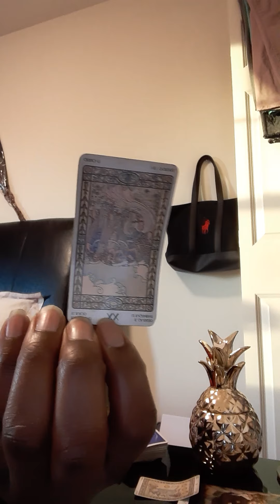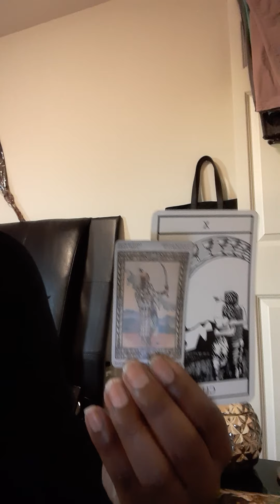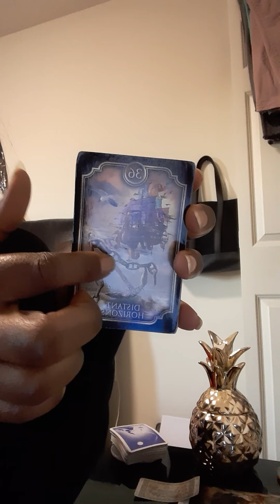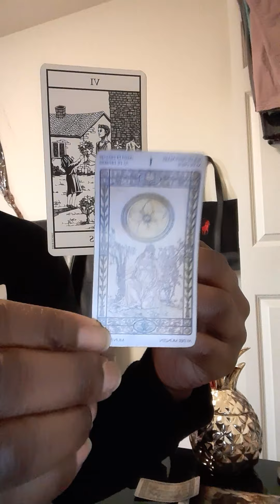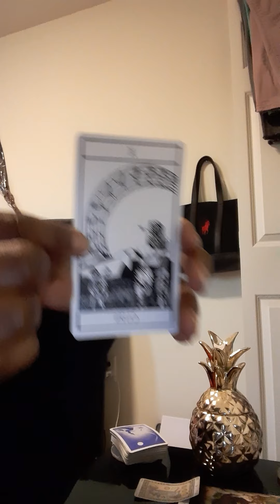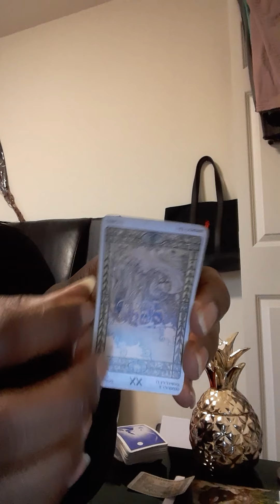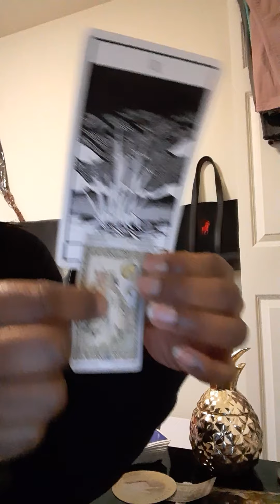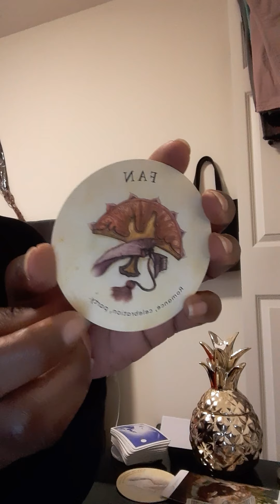🙃Karmic Reading 🙃 Part1..🦚 Too much pride🦚